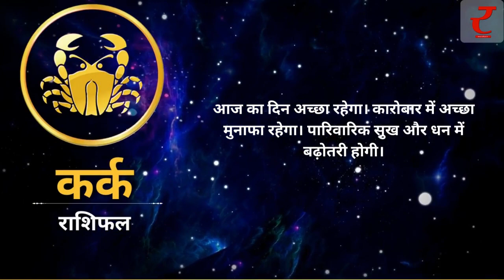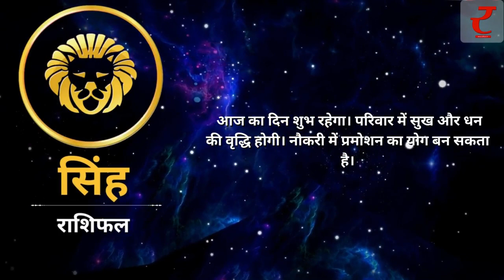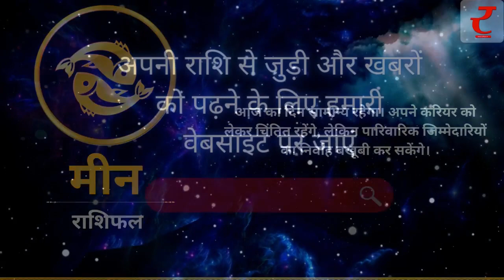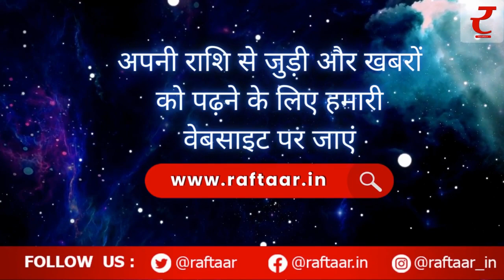Astro Today: 27 May 2023 | आज का राशिफल | जानिए क्या होगा शनिवार का राशिफल..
जानिए अपना आज का भविष्य..आज का राशिफल में..